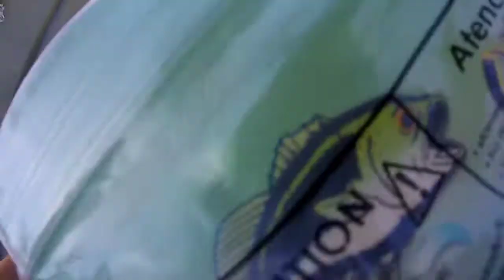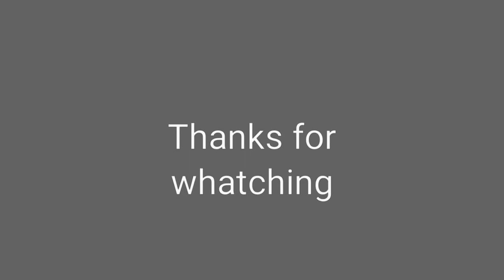fishing on the boat at Danforth Bay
This video was meant to be uploaded towards the end of the summer of 2017 just got to uploading it so I hope you guys enjoy this video shout out to Danforth Bay campground